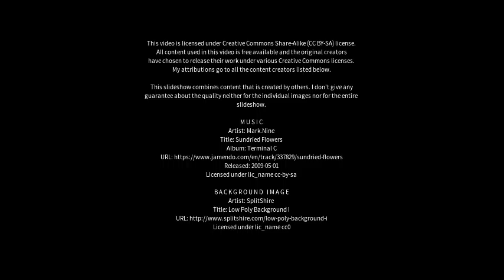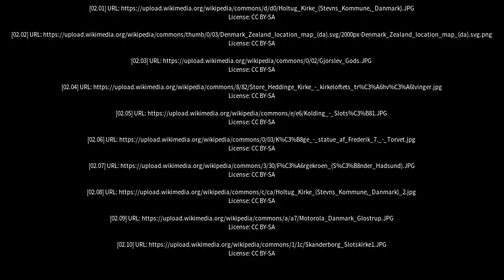Best places to visit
Best places to visit - Store Heddinge (Denmark) Best places to visit - Slideshows from all over the world - City trips, nature pictures, etc.